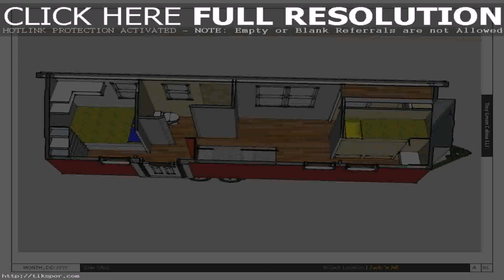Two Story House Plans With Jack And Jill Bathroom (see description)